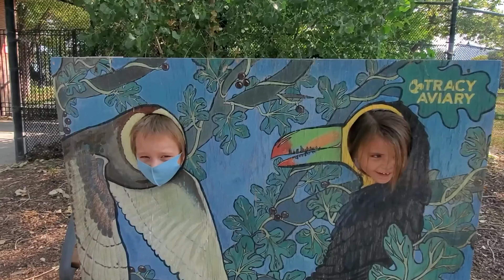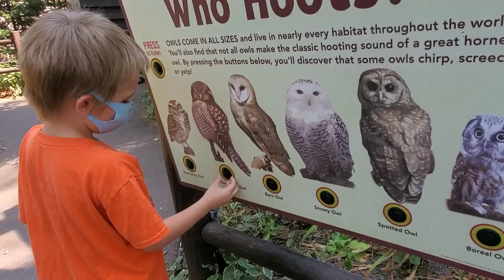Having Fun at Tracy Aviary & Botanical Gardens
Took the kids to the bird zoo. Had alot of fun.